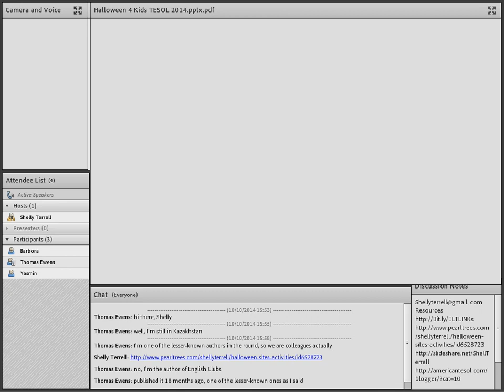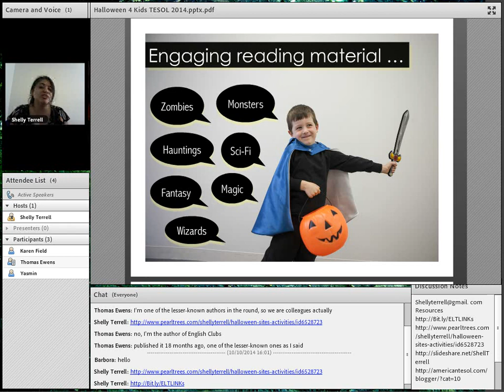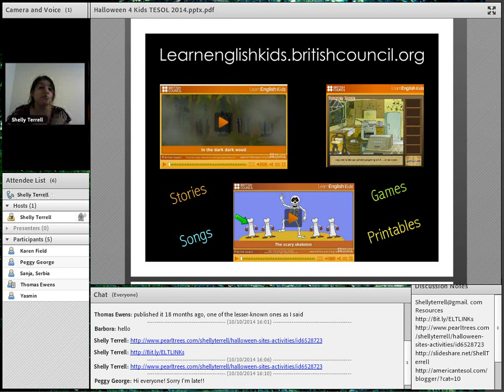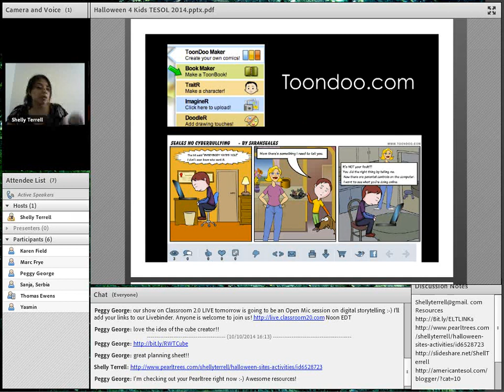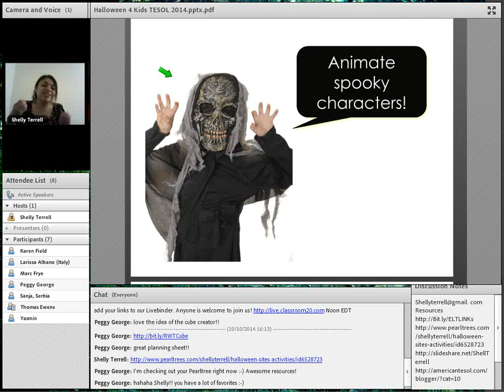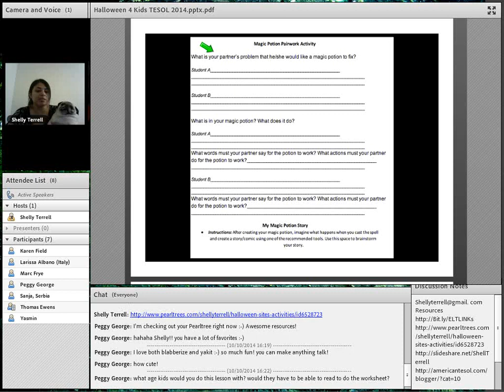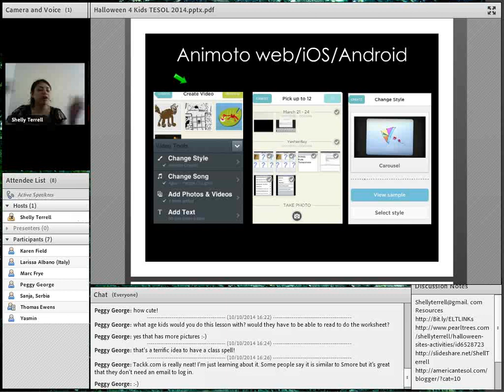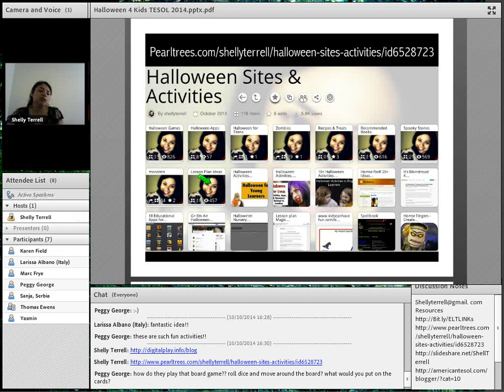American TESOL Webinar - Halloween For Young Learners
Learn to teach and have fun with Halloween costumes and activities.